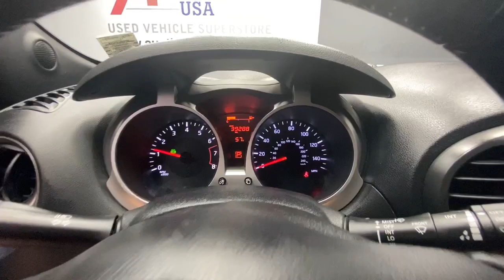2016 Nissan Juke Rochester, Victor, Pittsford, Webster, Spencerport, NY VTW41429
White Used 2016 Nissan Juke available in Rochester, New York at Auction Direct USA Rochester. Servicing the Victor, Pittsford, Webster, Spencerport, NY area.

Fresh Arrival! Stock Photo. Actual Images pending.Fresh Arrival! Stock Photo. Actual Images pending.AWD, Heated Seats, Steering Wheel Mounted Audio Controls, USB Port, Alloy Wheels, This vehicle has a clean, accident-free CARFAX history report.